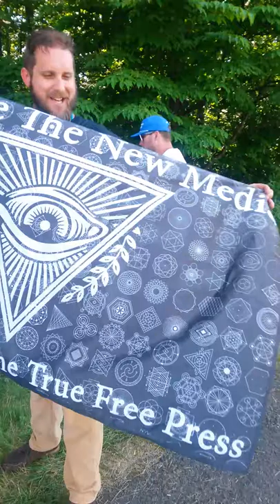Newmedia com Talk to Sam and Crastel at Bilderberg- The Correct Views 6/8/2017